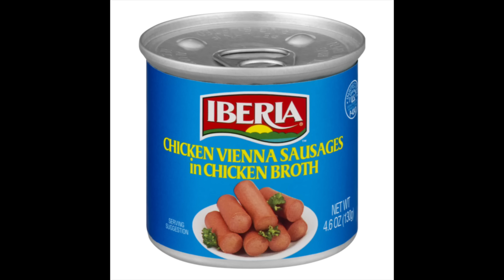THIS HAIRDRESSER USES KITTY LITTER AS A CLAY MASK ON CLIENTS | Extreme Cheapskates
This Hairdresser uses animal products on her clients to save some extra money aka some Cha Ching!!

Have any new videos you want me to do? Comment on this one w/ new ideas!